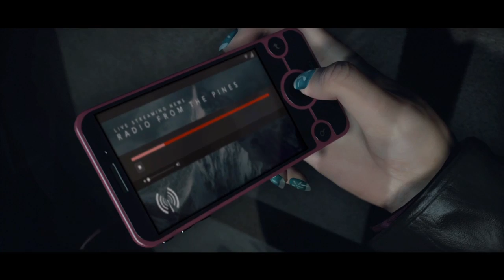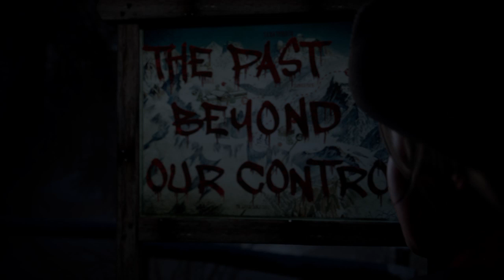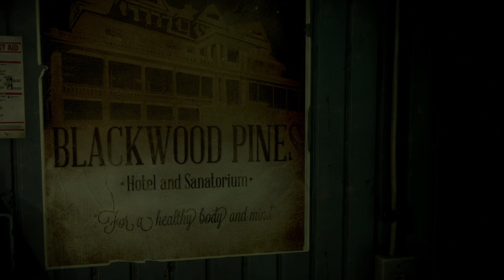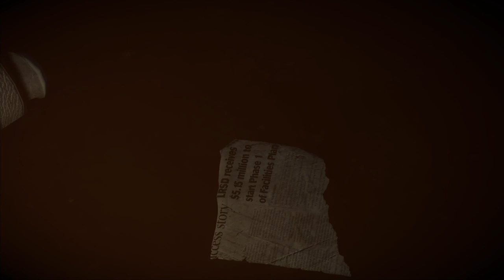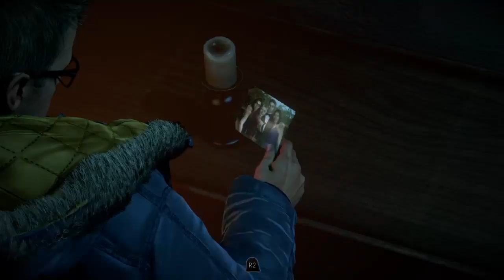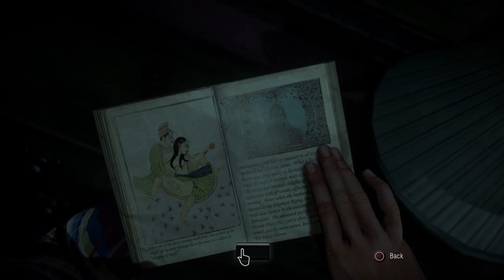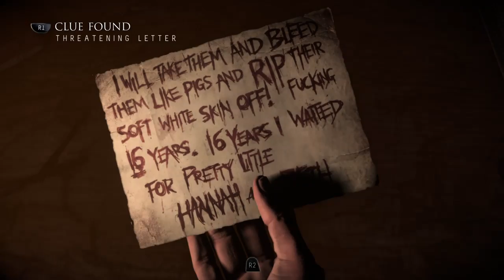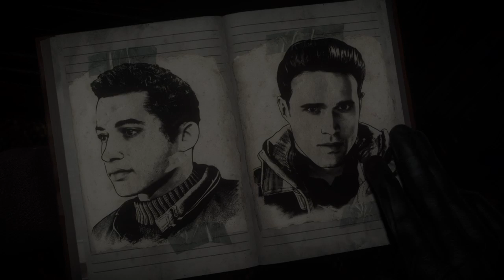Until Dawn Livestream